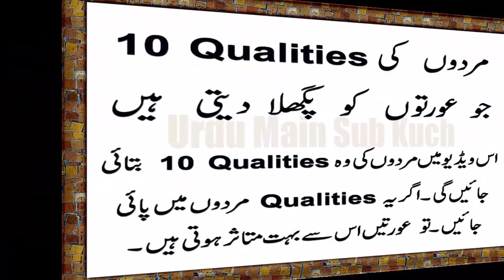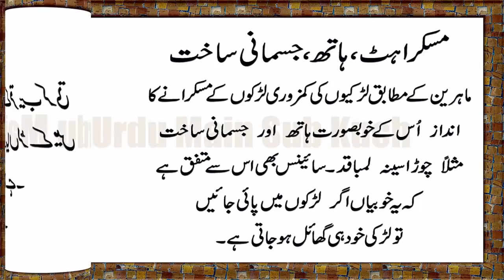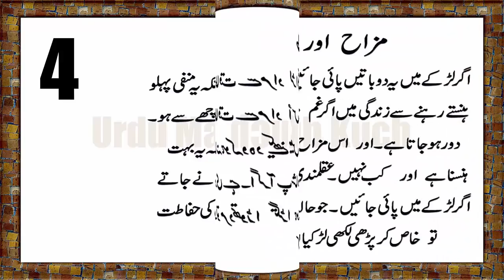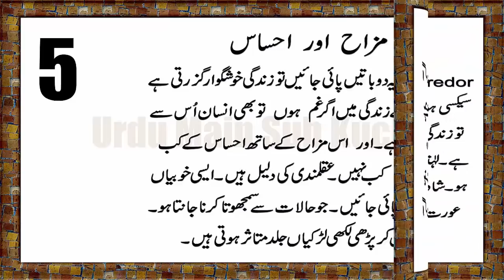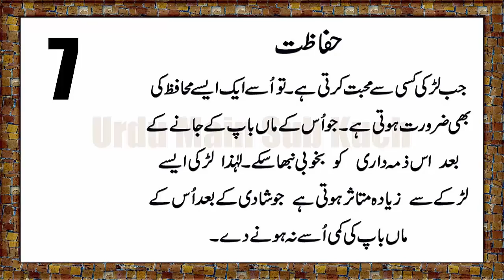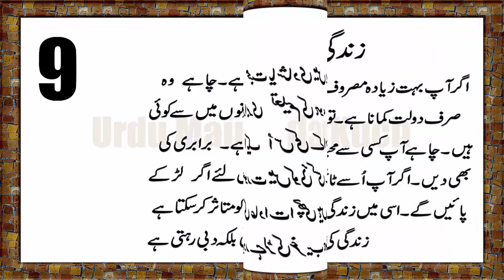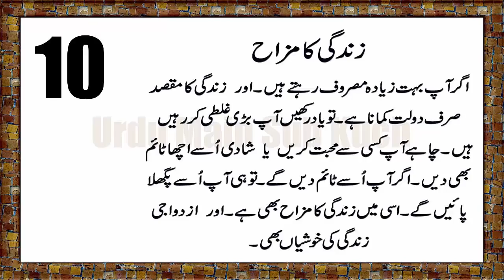10 Qualities Of Men That Melt Women Down in Urdu & Hindi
Es Video Mai Mardon Ki Aisi 10 Qualities Batayi Jayengi
Agar Ye Qualities Mardon Mai Payi Jayen To Orten Pigal Jati Hain.